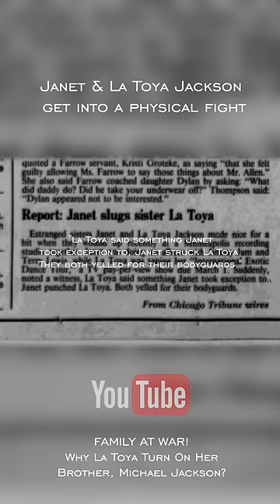LaToya & Janet Jackson Get Into a Physical Fight the detail.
The Jackson sisters fell out after an aggressive fight

ORIGINAL VIDEO | Why La Toya Jackson STABBED Her Brother Michael In The Back!?!

Follow me @thedetailmj for much more exclusive Michael Jackson content!